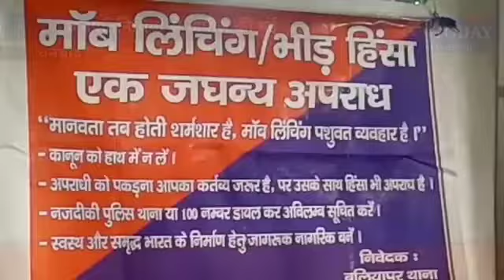बकरीद के मद्देनजर थाना में शांति समिति की बैठक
मुस्लिम भाइयों का त्यौहार बकरीद के मद्देनजर धनबाद के बलियापुर थाना में  सिन्दरी विधायक फूलचंद मंडल के अध्यक्षता में शांति समिति की बैठक हुई जिसमें शांति एवं सौहार्द पूर्ण तरीके से बकरीद मनाने पर चर्चाएं हुई साथ ही असामाजिक तत्वों से निपटने के लिए सभी मुखिया समाजसेवी एवं जनप्रतिनिधियों से अपील की गई मौके पर सुंदरी विधायक फूलचंद मंडल ने बलियापुर थाना प्रभारी गोपाल चंद्र घोषाल को बैठक में बधाई भी दिए साथ ही साथ प्रधानमंत्री नरेंद्र मोदी एवं गृह मंत्री अमित शाह के ऐतिहासिक कदम 370 धारा को समाप्त किए जाने पर बधाई भी दिए।